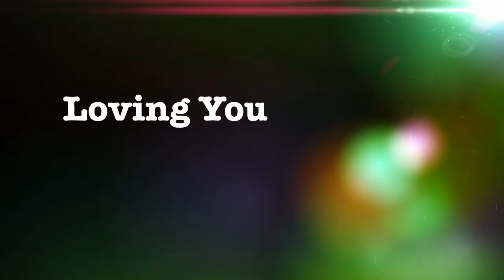Thoughts for 2016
OPEN ME!
Just my thoughts and plans for my channel in 2016. Let me know if you want me to do any specific videos.

FTC: These are all my own thoughts. I can be bribed with cupcakes or green smoothies however...